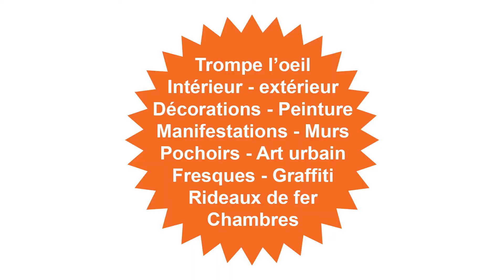Atelier graff extérieur sur le thème de l’espace - mairie du Bois de cené - espace Thomas Pesquet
Atelier graffiti avec des jeunes sur le thème de l’espace pour le stade Thomas Pesquet au Bois de cené en Vendée.

L'entreprise kréadéco se situe dans la région de la Charente maritimes à la Rochelle, sur Paris & en région parisienne.

Nous réalisons des Décorations murales, Trompe l'oeil, Fresques, Manifestations artistiques, Ateliers, Vitrines, Contest hip-hop graffitis & tags et arts urbains.